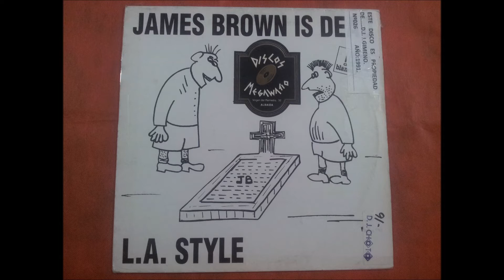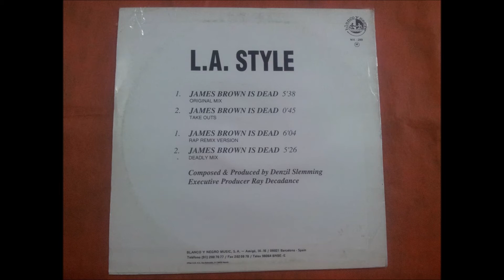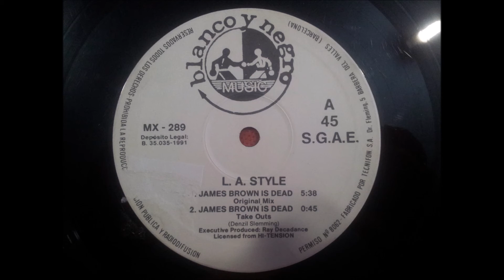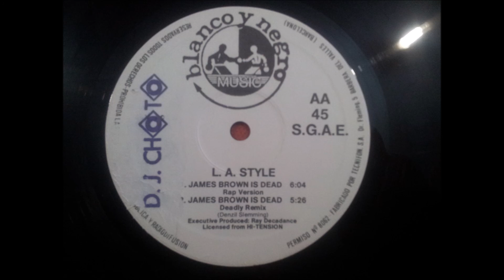L.A. STYLE.(JAMES BROWN IS DEAD.(RAP REMIX VERSION.)(12''.)(1991.)